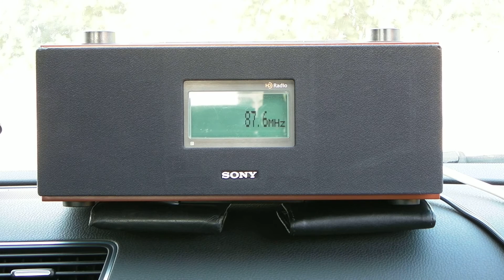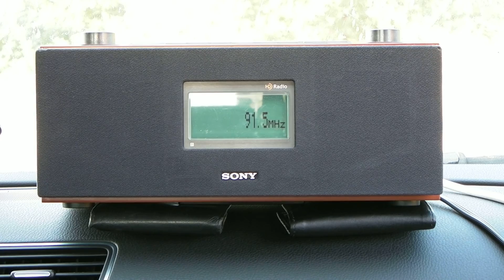FM DX near Sandanski, SW Bulgaria 1/6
RX: Sony XDR-S3HD & Winegard HD6055P 8 elem. FM antenna

FM stations from all neighbour countries were audible.

Received FM stations in this video:

87,6 - Laikos, Thessaloniki-Hortiatis, N Greece/110 km
87,9 - Darik, local
88,0 - Proto, Thessaloniki-Hortiatis, N Greece/110 km
88,1 - Hit Radio, Strumica, SE Fyrom/57 km
88,3 - Energy, Veria-Rahi, NW Greece/153 km
88,4 - Ultra, Petrič, SW Bulgaria/21 km
88,6 - Proto, Vitsi, NW Greece/191 km
88,6 - Lampsi, Pilion, Central Greece/238 km
88,6 - UNID Classical music
88,7 - Sohos FM, Sohos-Vertsikos, N Greece/78 km
88,8 - BNR 1 Horizont, Pastrec, SW Bulgaria/29 km
89,0 - Rainbow, Thessaloniki-Hortiatis, N Greece/110 km
89,2 - Proto, Pangaion, N Greece/99 km
89,2 - Fyrom 1, Pehčevo-Bukovik, E Fyrom/37 km
89,2 - Dionysos, Katerini, N Greece/160 km
89,4 - Arena, Thessaloniki-Hortiatis, N Greece/110 km
89,7 - BNR 2 Hristo Botev, Pastrec, SW Bulgaria/29 km
90,0 - ERA 2, Thessaloniki-Hortiatis, N Greece/110 km
90,2 - Bella FM, Petrič, SW Bulgaria/21 km
90,4 - ? Aristera Sta FM, Thessaloniki-Hortiatis, N Greece/110 km
90,5 - Fyrom 2, Turtel, E Fyrom/77 km
90,6 - Asteras FM, Veria-Rahi, NW Greece/153 km
90,8 - Poligiros, Vavdos, N Greece/125 km
90,8 - Zoo, Thessaloniki-Hortiatis, N Greece/110 km
91,0 - Veto FM, Kozani-Metaxas, NW Greece/195 km
91,1 - VFM, Thessaloniki-Hortiatis, N Greece/110 km
91,2 - ERA 2, Pangaion, N Greece/99 km (here blank)
91,4 - Ola FM, Thessaloniki-Hortiatis, N Greece/110 km